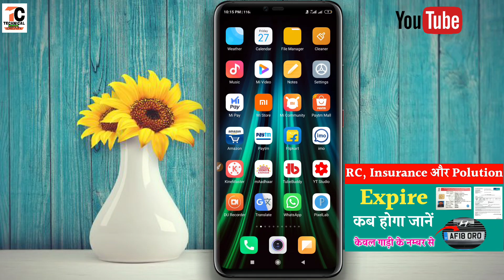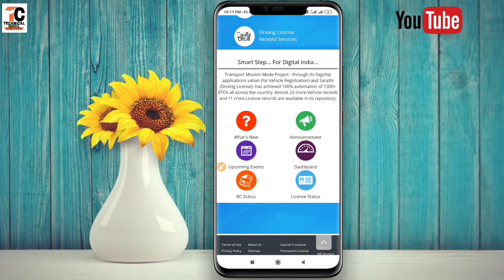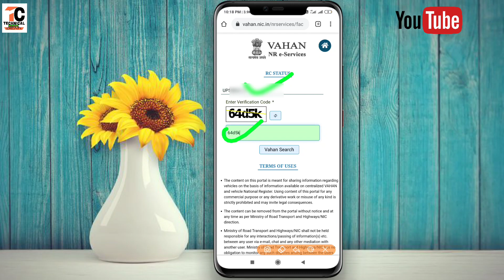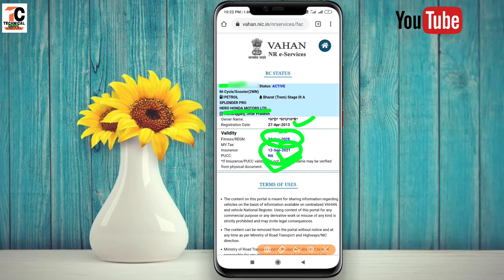how to check vehicle rc status||How to check vehicle details||How to check vehicle insurance details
Dosto Is Video me Maine Aapko ye bataya hai ki aap apne vehicle ka status kaise check kar sakte hain.
pasand aayega.
Thank you so much .

My Gears
LAPTOP (HP 15-db 1060au)
OLD MIC
GORILLA TRIPOD
POWER BANK
WALL SHELF
RGB LIGHT

Your queries-
1] how to check vehicle rc status
2] How to check vehicle details
3] How to check vehicle insurance details
4] how to check vehicle details
5] how to Download duplicate RC
6] how to check insurance details online,
7] how to Download vehicle insurance online
8] how to check vehicle expiry date,